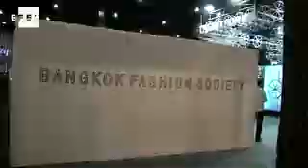Arranca la Feria de la Moda de Bangkok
Bangkok, 27 jun (EFE).- (Imagen:  Noel Caballero ) La Feria Internacional de la Moda de Bangkok (BIFF) abrió hoy sus puertas en su trigésima edición en la que pretende reafirmar el liderazgo de la cita en la región del Sudeste Asiático.